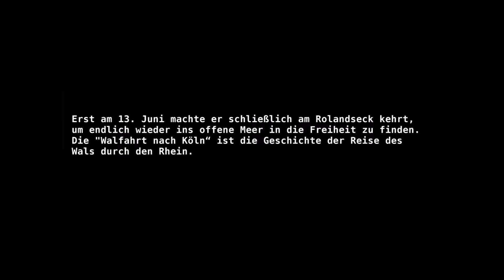FR&E play "Walfahrt nach Köln" (Nils Imhorst)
Am 18. Mai 1966 trauten einige Rheinschiffer ihren Augen kaum, als sie einen weißen Beluga-
Wal im Rhein bei Duisburg sichteten. Der arme Wal verirrte sich im Rhein und schwamm mitten
im Strom auf- und abwärts. Erst am 13. Juni machte er schließlich am Rolandseck kehrt, um
endlich wieder ins offene Meer in die Freiheit zu finden.
Die "Walfahrt nach Köln“ ist die Geschichte der Reise des Wals durch den Rhein. Komponiert von Nils Imhorst im
Stil des „rheinischen Tangos“ (in den 90er Jahren vom Kölner Tango & Klezmer Quartett
KLEZCETERA ins Leben gerufen), der im Vergleich zum argentinischen Tango Nuevo von den
Erfindern selbst als Tango Naivo bezeichnet wird.

Fire, Rain & Espresso:

Nils Imhorst, Kontrabass
Marko Kassl, Akkordeon
Robert Beck, Klarinette und Bassklarinette